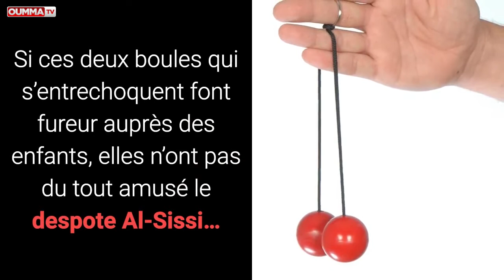L’Egypte interdit un jouet pour enfant, offensant pour Al-Sissi.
La main de fer du pouvoir égyptien n’a pas fait joujou avec le populaire Tac-Tac. Elle l’a carrément interdit.Si ces deux boules qui s’entrechoquent font fureur auprès des enfants, elles n’ont pas du tout amusé le despote Al-Sissi…
Appelé « les boules d’Al-Sissi » par une opinion moqueuse, ce jeu d’adresse a offensé le Maréchal devenu Raïs... par la force. Ni une ni deux, le jouet a disparu des magasins, 41 vendeurs ont été arrêtés, et les directeurs d'école ont reçu l'ordre de le confisquer en classe.Face à cette répression anti-Tac-Tac, de nombreux égyptiens ont répondu du tac au tac en la tournant en dérision. « Coup dur pour les terroristes : les autorités ont arrêté une cellule faisant l'apologie des "boules de Sissi" ». Pas sûr qu’Al-Sissi ait apprécié la plaisanterie.